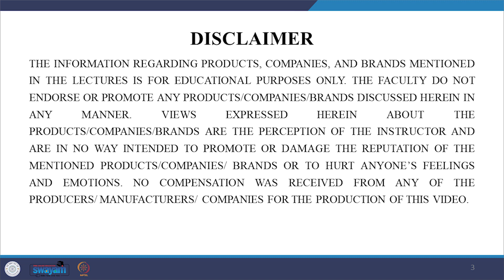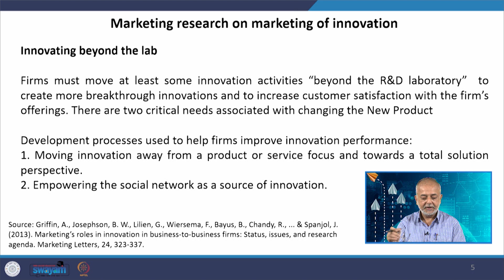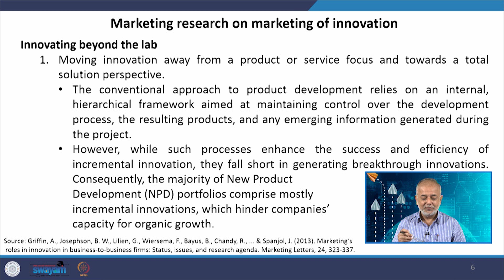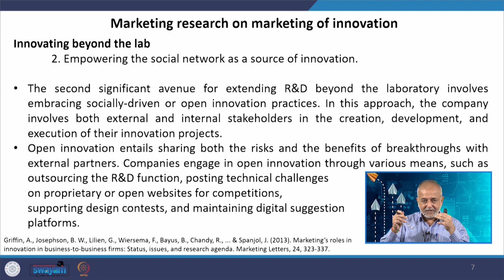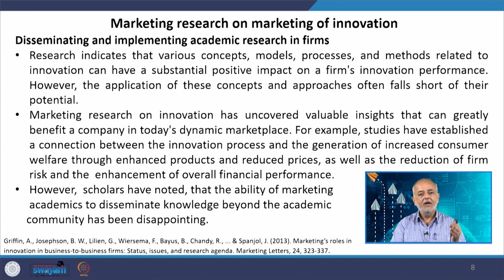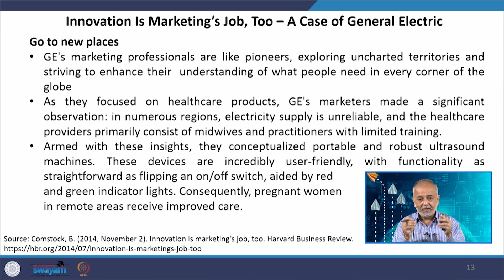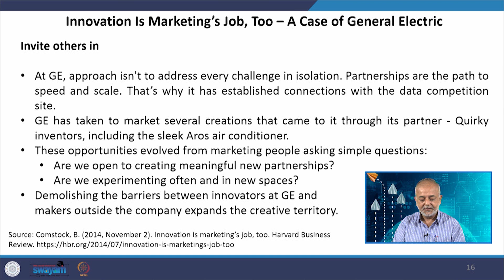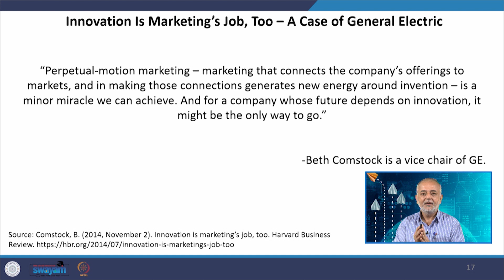Lecture 44: Marketing Research on Marketing of Innovation - Part 2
The video concludes the discussion on the relevance of Marketing Research on Marketing of Innovation.